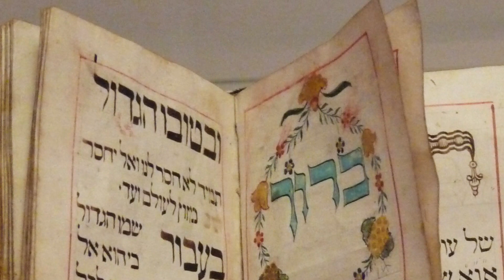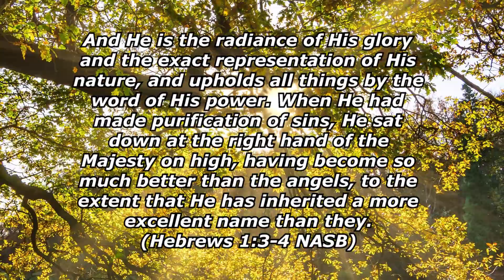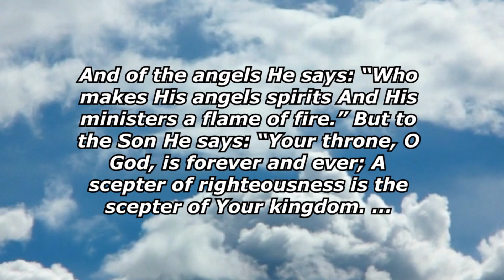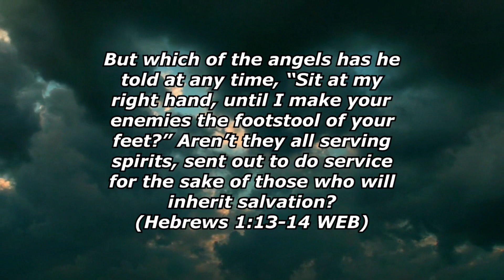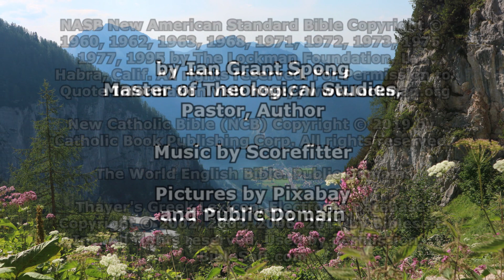God the Son (Hebrews 1)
Is Jesus God? Let's discuss the implications of Hebrews 1. Notes